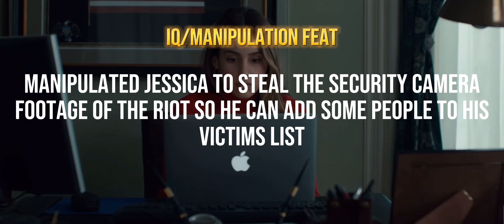John Carver : best feats